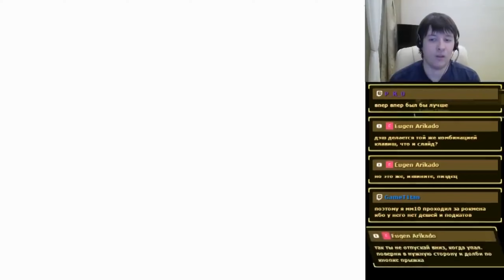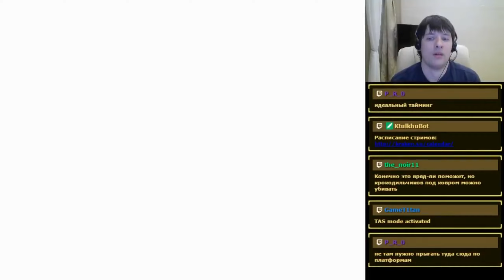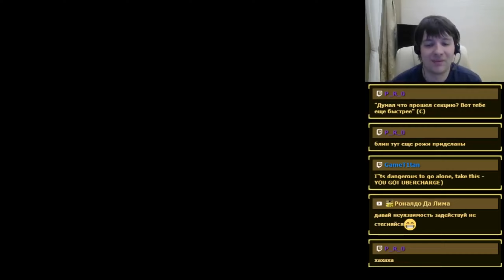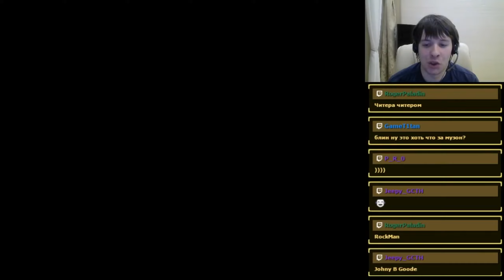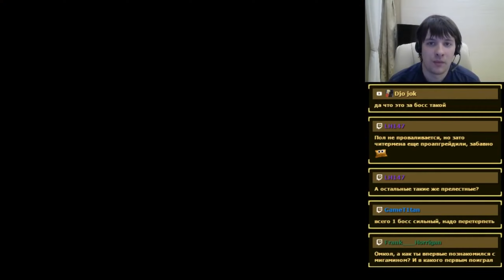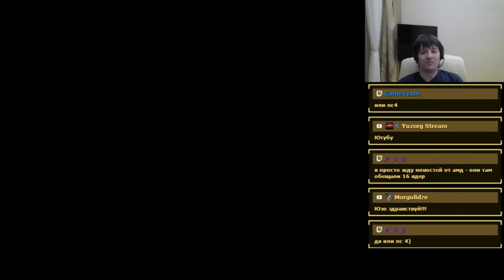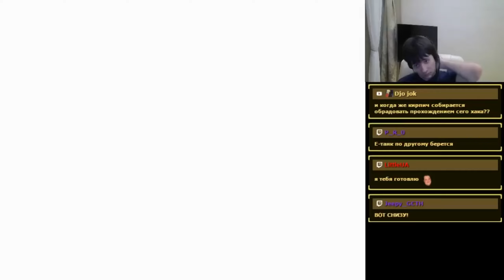[АРХИВ] OmKol - Rockman CX (Famicom, Mega Man 2 Hack) Firstrun, part 2 (FINAL)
Наконец-то нашёлся ромхакер, который решил замахнуться на лавры Rockman 4 Minus Infinity и создал данный хак, который основан на второй части...и весьма при этом поджигающий пятую точку. Запись предоставлена неравнодушными зрителями канала, за что им большое спасибо)